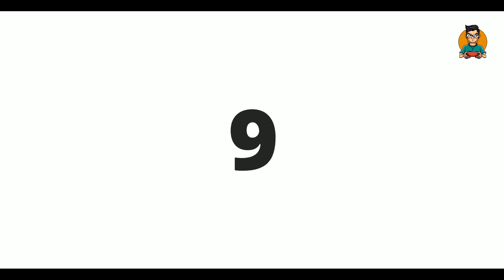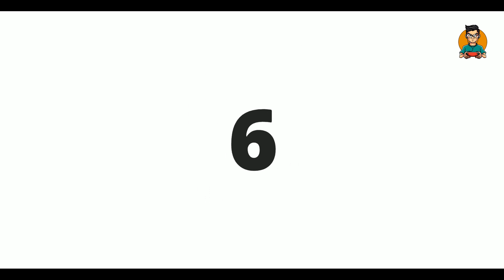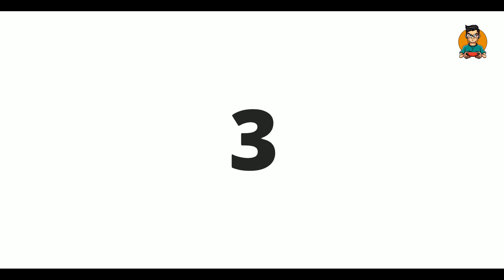Top 10 OFFLINE Open World Games for Android & iOS 2021 - You Must Play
Open World Games for Android Offline - Best Open World Games for Android & iOS 2021 Top 10 New Open World Games for Android & iOS 2021  Top 10 Best Open World Games for Android
Open-world games give us the freedom to fly, drive, and sail through beautiful, borderless environments. That's why we love to play these games, So hey guys this is sam & Today In our list you have found some of the new Open World games for your android & iOS devices.

Oceanhorn 2

Open world games for android 2021
Offline Open world games,